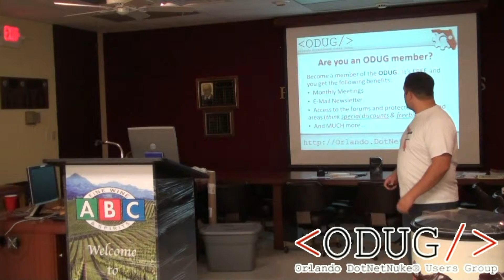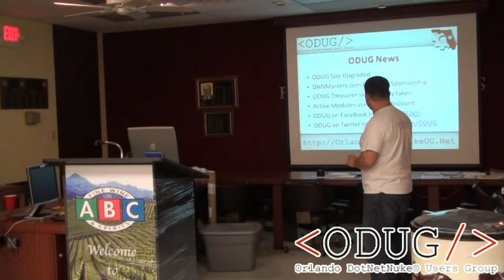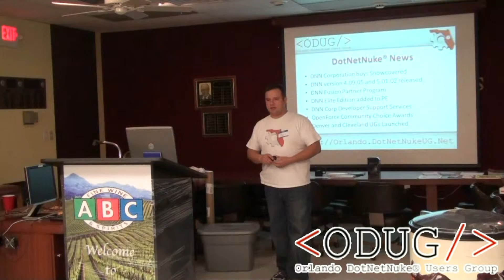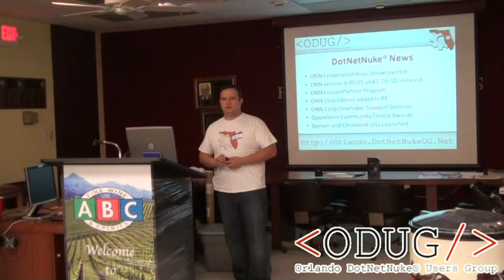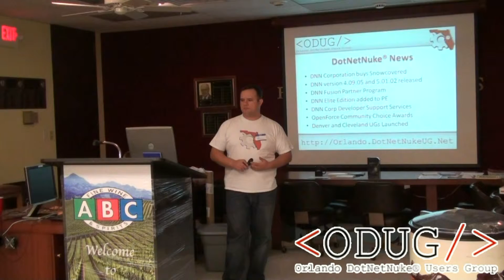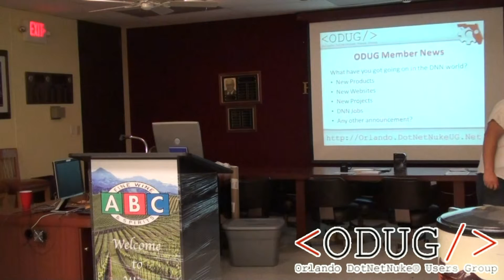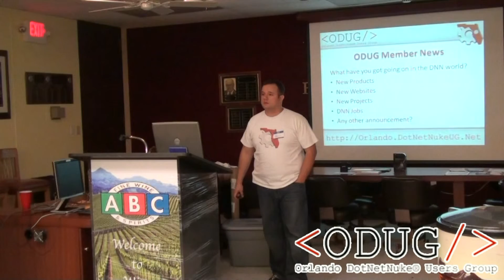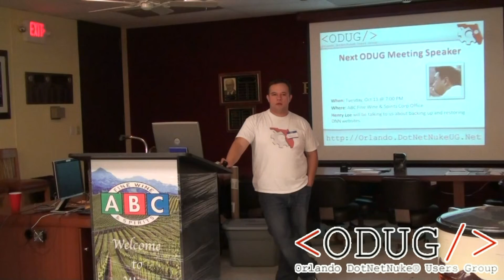ODUG 20090908 - Will Strohl Presents the DotNetNuke Core Blog Module - Part 1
(Part 1) Will Strohl presents a session about the DotNetNuke (DNN) Blog Module to the Orlando DotNetNuke® Users Group on September 08, 2009.